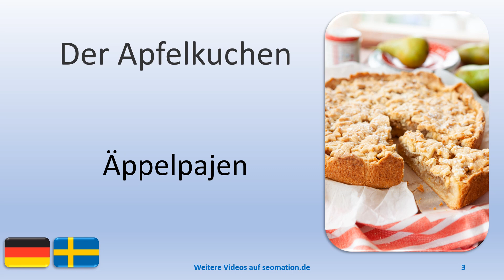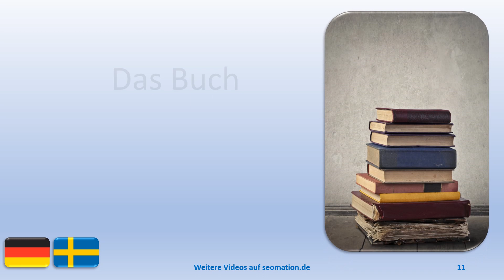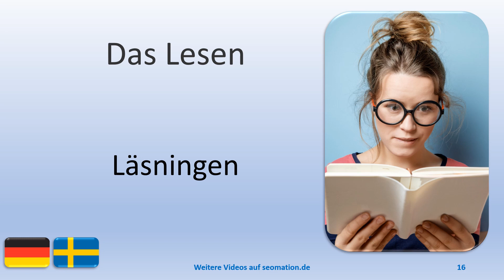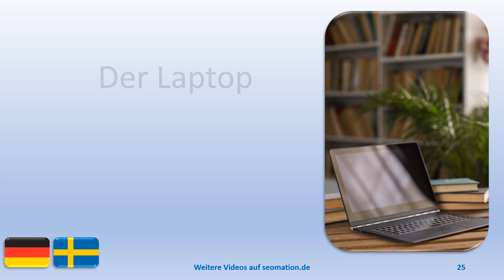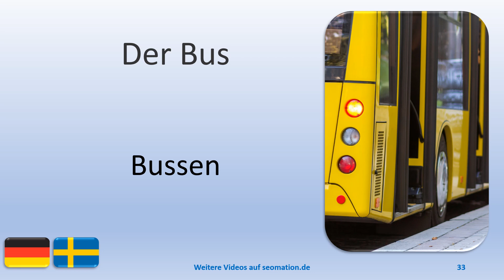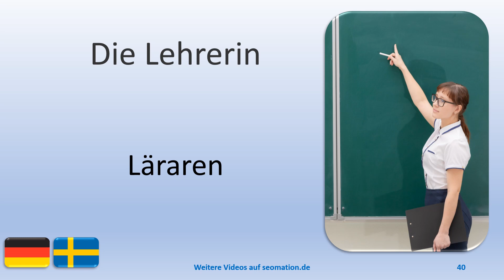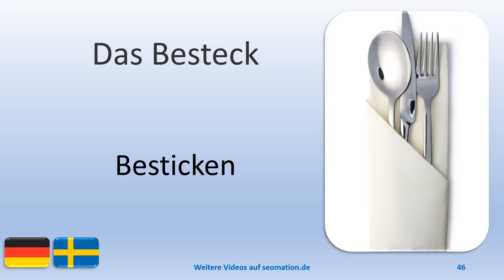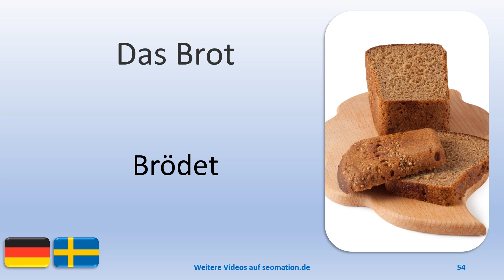⭐2⭐Jag lär mig tyska med svensk översättning. Ich lerne deutsch mit schwedischer Übersetzung.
03 Der Apfelkuchen
04 Die Glühbirne
05 Der Tisch
06 Die Geburtstagstorte
07 Die Birne
08 Die Schöpfkelle
09 Die Nase
10 Der Regenschirm
11 Das Buch
12 Das Fahrrad
13 Die Tabletten
14 Die Flasche
15 Der Papierkorb
16 Das Lesen
17 Das Gehirn
18 Der Koffer
19 Das Röntgenbild
20 Der Maiskolben
21 Die Makkaroni
22 Die Kirsche
23 Das Pferd
24 Der Kopfhörer
25 Der Laptop
26 Der Drucker
27 Der Scanner
28 Der Bleistift
29 Der Kugelschreiber
30 Das Regal
31 Das Holzregal
32 Das Croissant
33 Der Bus
34 Die Straßenbahn
35 Die U-Bahn
36 Das Taxi
37 Der Abenteurer
38 Die Schule
39 Der Unterricht
40 Die Lehrerin
41 Der Schüler

👀 Alle verfügbaren Videos mit schwedischer Übersetzung:
👀 Alla tillgängliga videor med svensk översättning:

🎉Es gibt Videos mit englischer, französischer, spanischer, dänischer, schwedischer, persischer, chinesischer und ukrainischer Übersetzung.

🎉Det finns videor med engelska, franska, spanska, danska, svenska, persiska, kinesiska och ukrainska översättningar.

🎉There are videos with English, French, Spanish, Danish, Swedish, Persian, Chinese and Ukrainian translation.

🎉Il existe des vidéos traduites en anglais, en français, en espagnol, en danois, en suédois, en persan, en chinois et en ukrainien.

🎉Hay vídeos con traducción al inglés, francés, español, danés, sueco, persa, chino y ucraniano.

🎉Der er videoer med engelsk, fransk, spansk, dansk, svensk, persisk, kinesisk, kinesisk og ukrainsk oversættelse.

🎉Є відео з перекладом англійською, французькою, іспанською, данською, перською, китайською та українською мовами.

🎉ویدئوهایی با ترجمه انگلیسی، فرانسوی، اسپانیایی، دانمارکی، سوئدی، فارسی، چینی و اوکراینی وجود دارد.

🎉有英语、法语、西班牙语、丹麦语、瑞典语、波斯语、中文和乌克兰语翻译的视频。